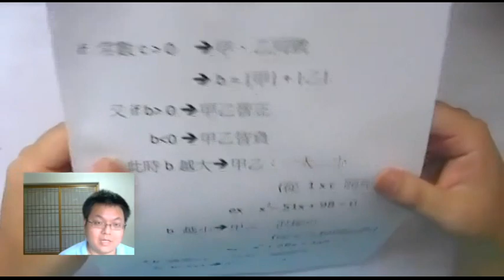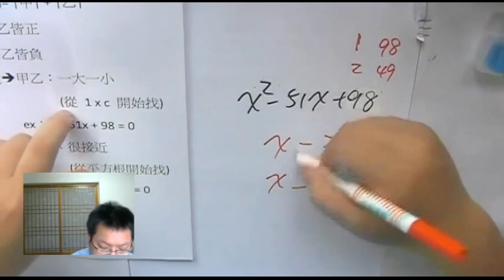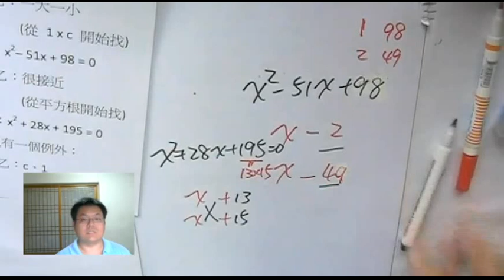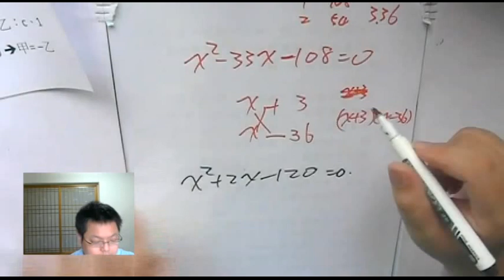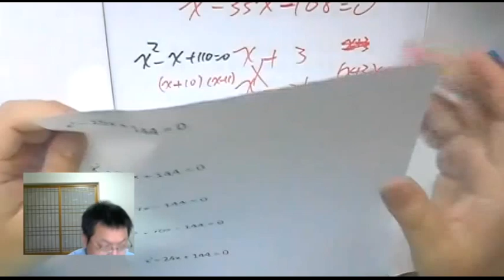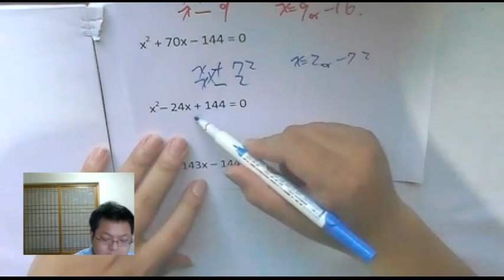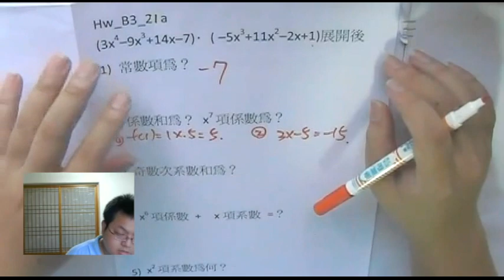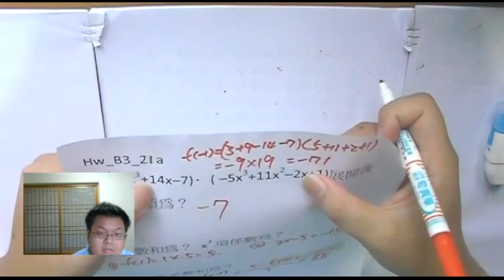【十字交乘 訣竅】有熊老師陪你教數學 國二上第24集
本集：「"十字交乘法" 快速判斷的訣竅」